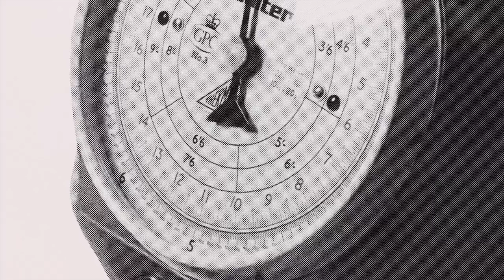Mark Stewart vs Primal Scream - Autonomia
'Autonomia' is OUT NOW, a dense agit-protest superfunk monster with sirens and Bobby Gillespie's frenetic 'keeping the dream alive' call-and-response chant with Mark Stewart who explains the story behind the song - "I'd written this song about Carlo Giuliani, who was killed at the G8 demonstrations in Genoa. At that point, it was a protest ... afterwards I started getting on with Bobby and I asked Adrian [Sherwood] about doing it. It's important that people hear about the story, it's the message and the atmosphere as much as anything.'

Directed by Douglas Hart (founding member and bassist of The Jesus and Mary Chain) with Dominic Lee & Chiara Meattelli, the video exhibits a raw, riotous & feverish vivacity infused with the artists' trademark punk rock ethos to convey the song's deep political message.

"Starting out as a teenager in the late 70s with the Pop Group and thru the 80's with the Maffia up to his new solo record, Mark Stewart has led the attack on conformist reality. Mark is a constant inspiration and a true Thief of Fire. A poet of paranoia and a great laugh. What a guy." -- Primal Scream